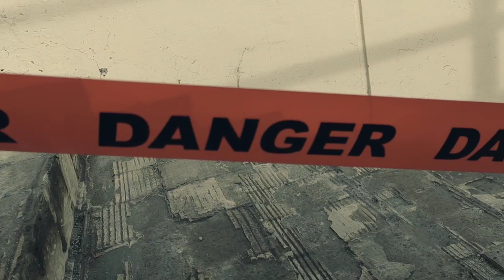PAGSASAAYOS AT PAGPAPAGANDA NG MANILA CITY HALL UNDERPASS SINIMULAN NA!! | Manila Update 11-2-19